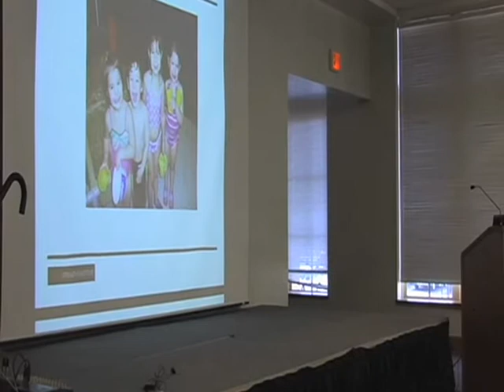Shane Lopez Part II 2009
The John C. Dalton Institute on College Student Values